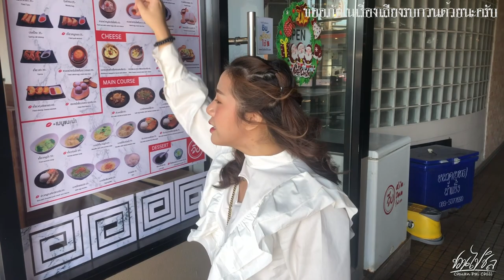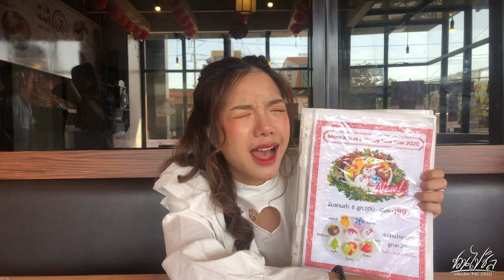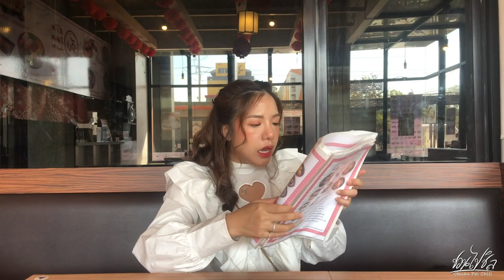ชวนไปชิล จีบ Dimsum Fusion / Vlog #1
Vlog แรกของทางเพจ ชวนไปชิล มาแล้วจ้าาาาาเราจะพาทุกคนไปชิลกันที่ร้านติ่มซำสุดแสนอร่อยย่าน ม.ธรรมศาสตร์ รังสิต กันกับร้าน จีบ  Dimsum Fusion

ฝากกด Like กด Share เพื่อเป็นกำลังใจให้กับพวกเรา หรือจะ Comment ติชม เพื่อที่จะเอาไว้ปรับปรุงในคลิปต่อๆ ไปนะครับบบ

Page Facebook : ชวนไปชิล : Chuan Pai Chill